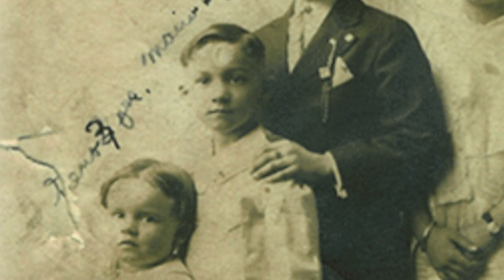Mario `Motts' Tonelli - Hall of Fame Induction Documentary (Memorial Day Special)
🏈🇺🇸Do you know the incredible story of Mario “Motts” Tonelli? This Memorial Day, join us in saluting the indomitable spirit of Tonelli, a Chicagoland football legend and World War II hero, with the premiere of our documentary honoring his inspiring story of survival as a POW in WW2 and his journey home . 🎖🙏 MemorialDay HeroLegacy ChicagolandPride MottsTonelliStory NeverForget 💪🕊